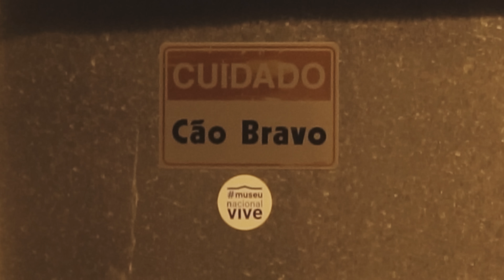5. Major RD feat Sain, Chris - DEIXA A LUZ BAIXA 🏆 (prod. @ellifbeatz e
Letra / Voz: Major RD / Sain / Chris
Beat: el lif beatz / kibe se7e
Mix/Master:  Arthur Luna
Produção Executiva: Dj Natan

Direção: Jorge Gabriel e Ycaro Torres
Edição/Finalização: Jorge Gabriel
Ass. Direção: Natasha Bandeira
Ass. Direção2: Lucas Almeida
Produção Geral: Dj Natan
Fotografia Still: Felipe Combo
Figurino: Sello

LETRA:

Deixa a luz baixa
abre a janela do carro
nós não fumamos cigarro

Cheio de corrente pescoço pesado
Ycaro igual um pitbull do meu lado

Deixa isso baixo comércio arriscado
Igual traçante, eu deixo iluminado
valorizando os momentos calados
foda se os falso eu sou abençoado

Qualquer Mil no pé
só pra eles entender
que nós não deve nada

Pelas avenidas fazendo fumaça
no apetite dessas nota eu tô na caça
porra olha pra minha cara
eu não vim pra fazer graça

Fil e Kib qual o Pique ?
Solta o beat que o clima tá pesado
Ritmo por aqui é sem limite
É melhor abaixar se não nós passa
de carro

Eu falei uma vez eu tô bolado
limpa o sangue e segue com o trabalho
na pista os amigos sempre posturado
me explica porque que tu incomodado ?
Me fala ?

Vai pagar O preço
Se atravessar o caminho
E não quiser me ver
contente

Sempre com a bolsa
Lotado de pino
esses cana é safado
São tudo cliente

Vendo e não uso
Faço essa grana
E recuso me envolver
Com o tipo de gente

Que na presença
Fingir ser amigo
E nas costas
Querendo portar meu pingente

Flow de Deus
Show com os meus
preto de gueto cantando
o que sente

Vim da pirâmide
Feito muhammad
Salário equivalente
Ao presidente

Chris já tá rico
Sain tá rico
Um brinde pra nós
Por ser sobrevivente

E quando quiser pagar de crime
Vê se pensa pelo menos nos amigos
Que morreram defendendo sua patente